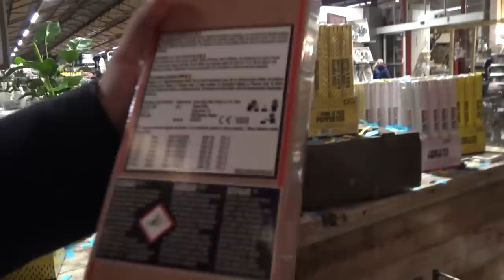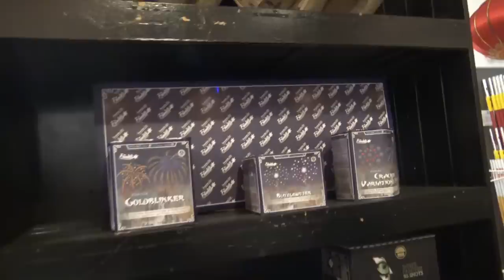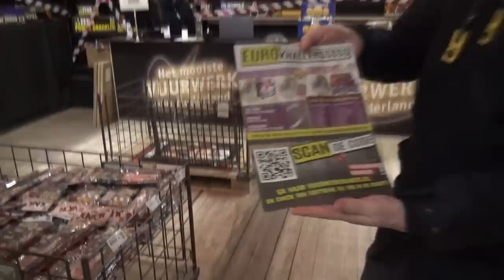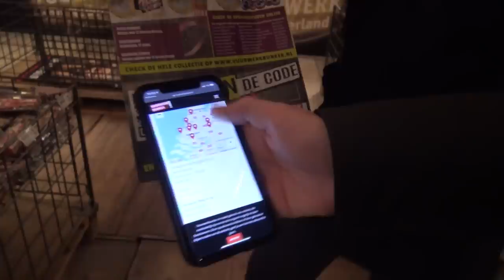AL het NIEUWE VUURWERK van INTRATUIN KOPEN!